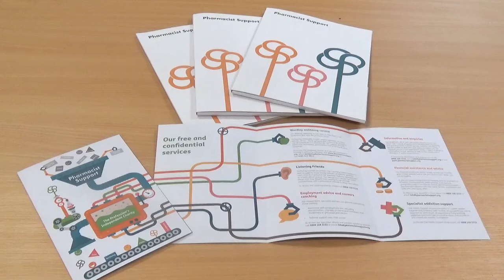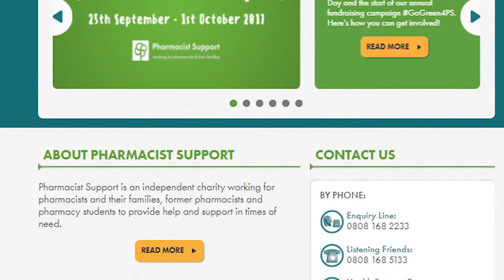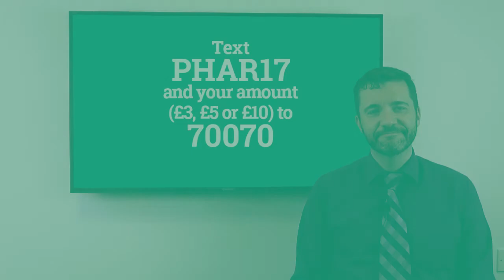Buttercups Bulletin: Pharmacist Support